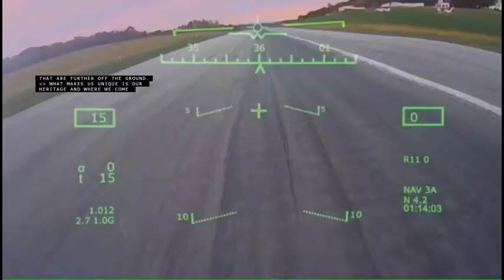Everysight interviewed on Discovery Channel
Check out this awesome Discovery Channel interview with Everysight SVP of Business Development and Marketing Lance Berks, hosted by Lucas Cochran, producer for Daily Planet. Discover Everysight Raptor, the first true AR smartglasses for cyclists.